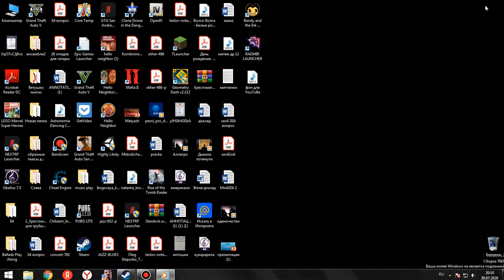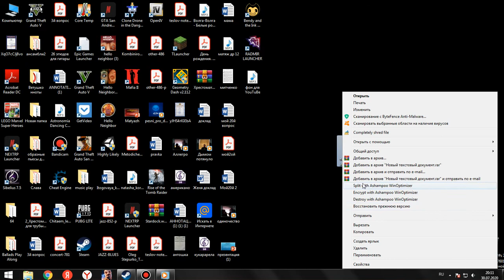hello neighbor 2 наконец-то вышел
мои видео про то как я играю в разные игры.